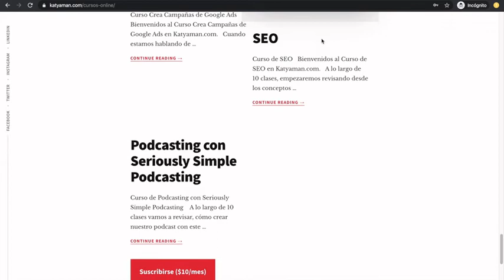461. Estrategia de Networking en Economías Colaborativas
Crear alianzas estratégicas, pensar en economías colaborativas es importante, por eso saber aplicar una buena estrategia de networking ayudará al cometido.